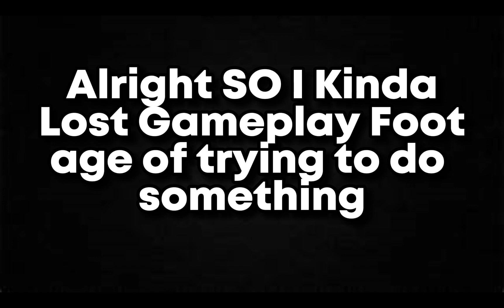I Used The Most Overpowered Kits For 24 hours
In Todays Video I Used The Most Overpowered Kits For 24 hours